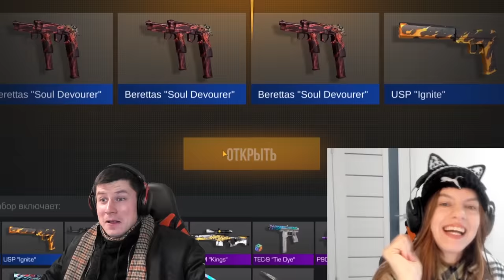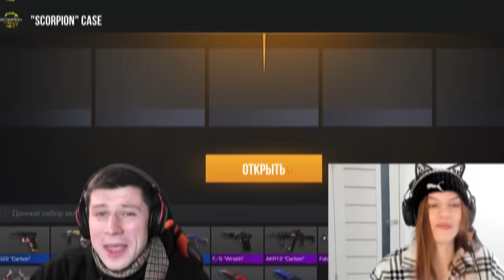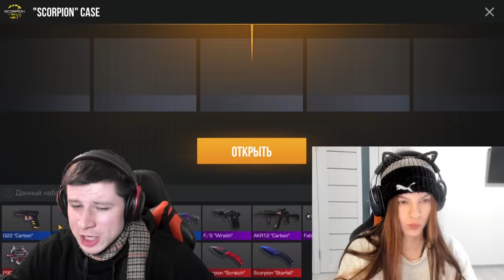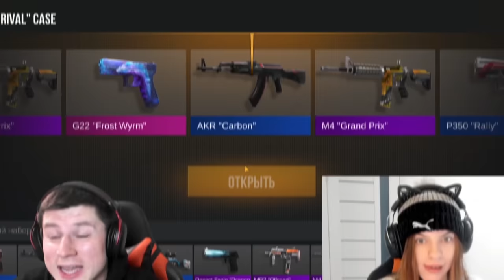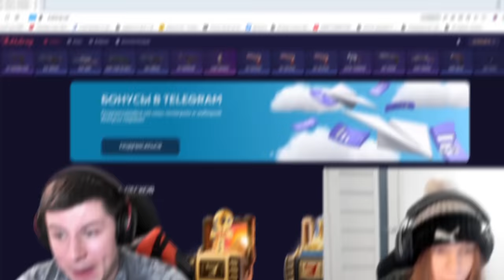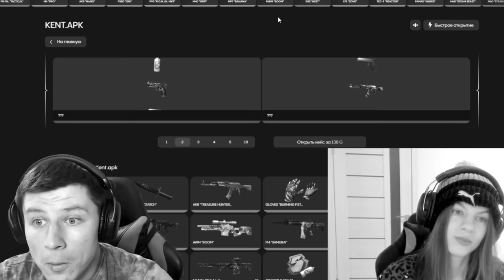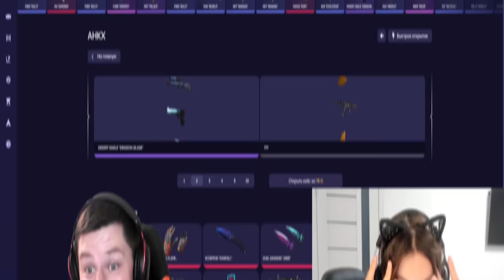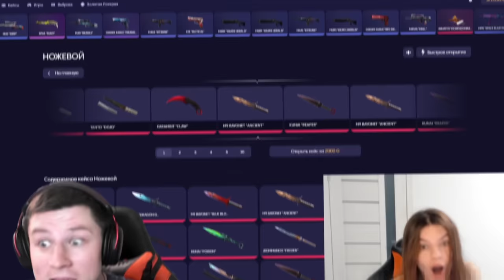KЕЙCЫ НА РА3ДЕВАHИЕ В ОБНОВЛЕНИЕ 0.24.0 С ДЕВУШКОЙ В STANDOFF 2